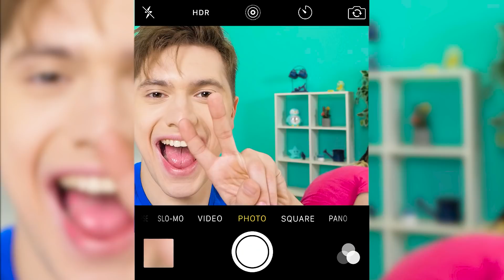Челлендж Шоколадная еда vs. Настоящая еда #5 от HAHANOM Challenge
Что круче: шоколадная или обычная еда? Конечно, большинство выберет шоколадную! Посмотрим, кому сегодня она достанется, Барби или Энди!? На HAHANOM будет очень весело!